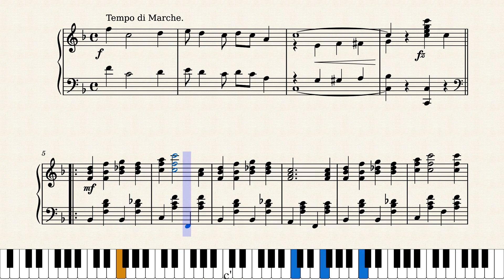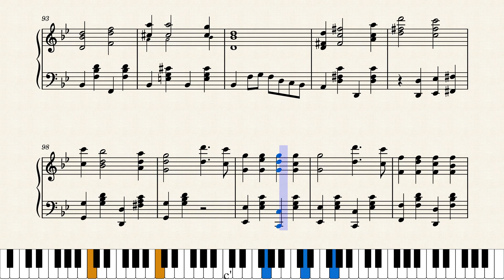Wake Up Malinda by Maude Nugent (1905)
Maude Nugent was a singer and composer whose biggest hit was "Sweet Rosie O'Grady". She also wrote this march two-step, published by Jerome H. Remick in New York and Detroit in 1905. She was a lifelong resident of Brooklyn, New York.

"Wake Up Malinda" was originally a song, released in 1903, and this version came out later in 1905. Thank you to Musescore's JohnJ1995 for that info.

This is a reproduction of the original score. Several minor adjustments were made, but nothing major.

Score #258 in my current series "Women Ragtime Composers" featuring interesting selections written by ragtime era women. All are posted on YouTube at this link: